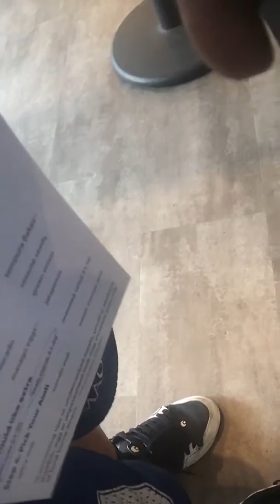Diary of a GOD BLOG 48 going to the sushi bar